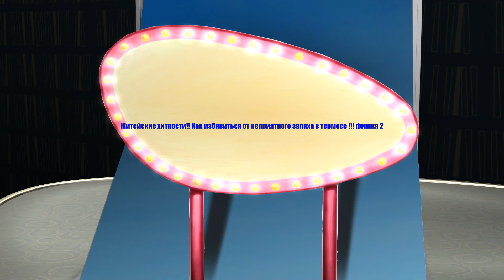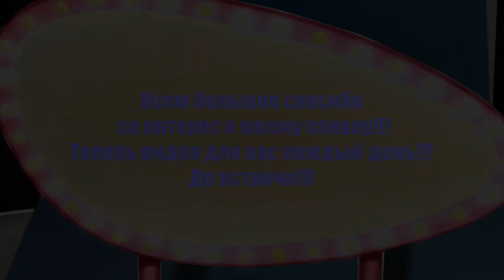Как избавиться от запаха в термосе -часть 2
Как избавиться от неприятного запаха в термосе и полностью убрать запах, даю полезные советы для дома. Термос – вещь в хозяйстве необходимая. Иногда, правда, стоит без дела где-то на кухонном ящике.  Когда  же  нам необходимо им воспользоваться то мы как правило обнаруживаем наличие неприятного запаха как быстро  убрать запах из термоса. В серии моих  видео я и приоткрою завесу тайных знаний как это эффективно сделать. Часть 2

- Домашние Идеи и Хорошие Советы! – более 450 видео советов

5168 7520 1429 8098 Приват Банк (Грн)
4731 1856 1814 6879 Приват Банк ( USD)